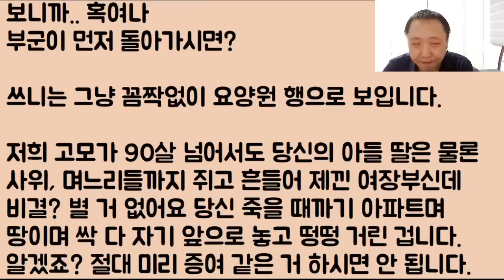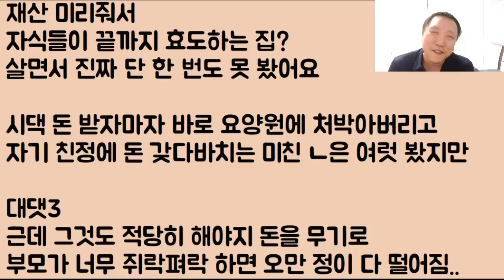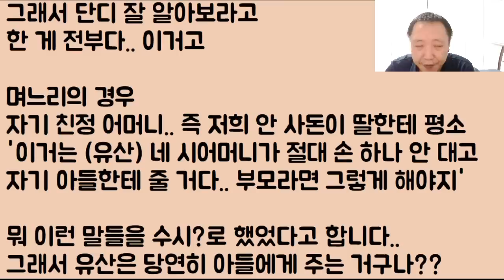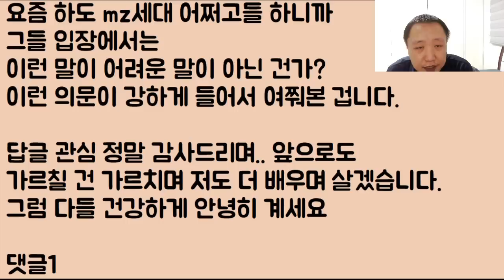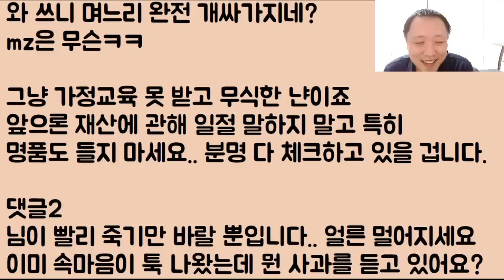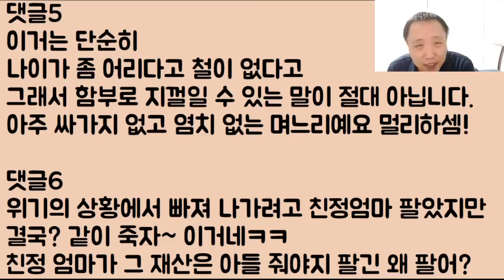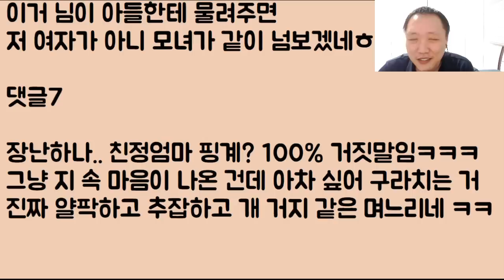[이게 감히?ㅋㅋㅋ] 유산은 결국 지들 거라며 돈 욕심에.. 침을 흘리는 며느리.. 으이구 이 냔아!! 그거?? 어림도 없다! 죽기 전에 다 쓰고 저승 간다!!